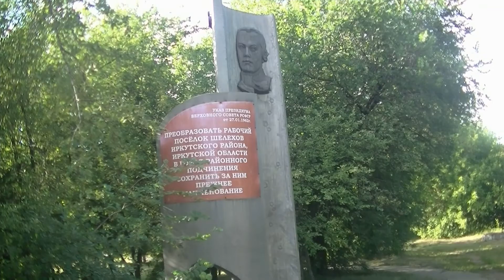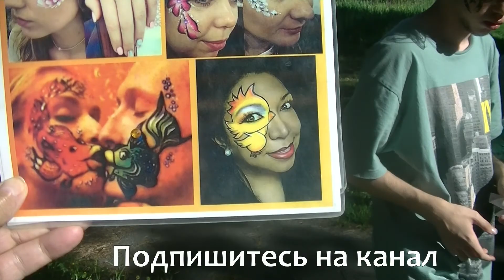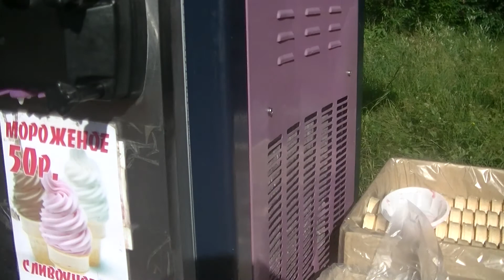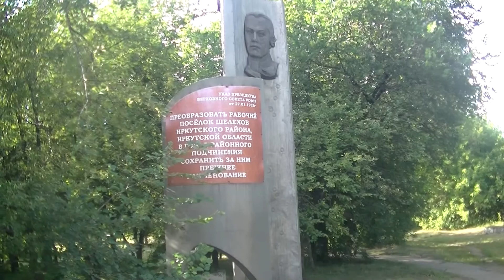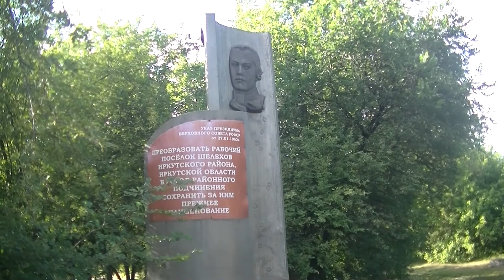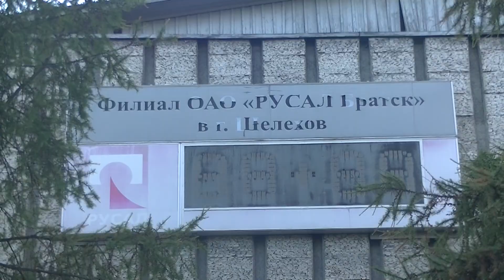ПРАЗДНОВАНИЕ ДНЯ МЕТАЛЛУРГА (РУСАЛ) г. ШЕЛЕХОВ ИРКУТСКОЙ ОБЛАСТИ 2022г. 💖🎂🌹🌹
ПРАЗДНОВАНИЕ ДНЯ МЕТАЛЛУРГА и ЮБИЛЕЯ ШЕСТИДЕСЯТИЛЕТИЯ ГОРОДА ШЕЛЕХОВ ИРКУТСКОЙ ОБЛАСТИ 💖🎂🌹🌹